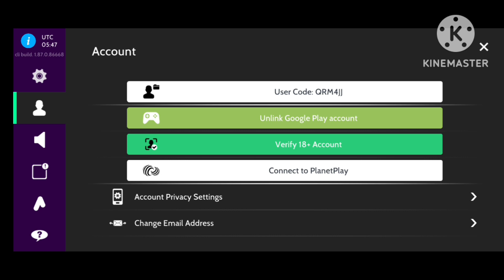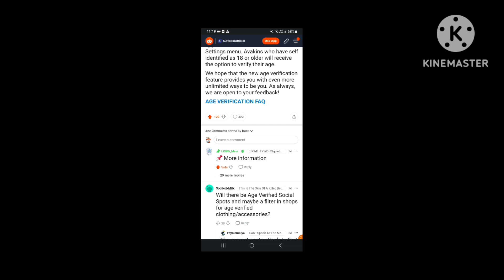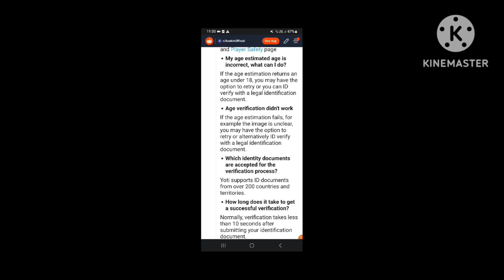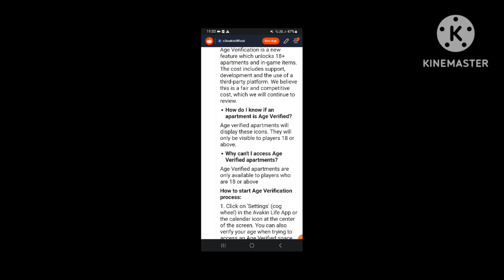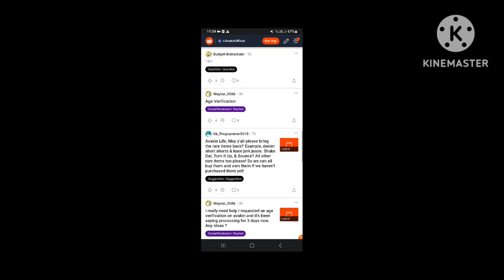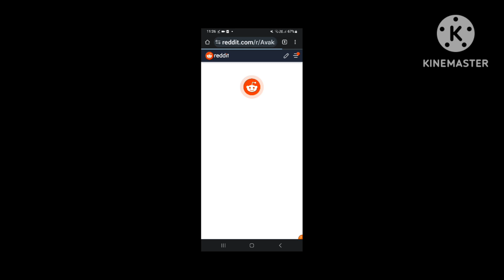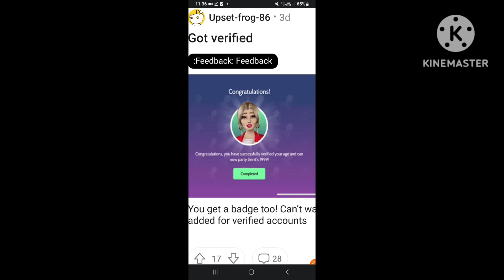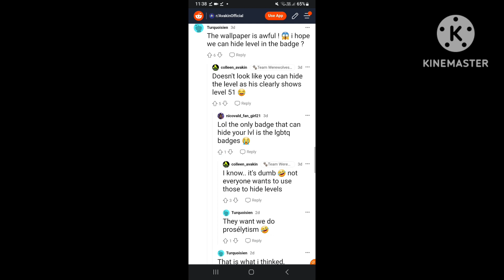how to get age verification badge on avakin life